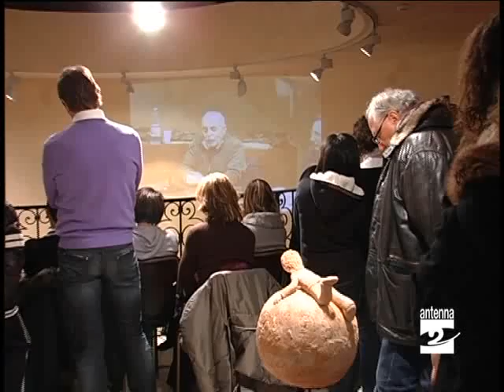Clusone Carlo Castagna racconta la strage di Erba Antenna 2 TV 090110